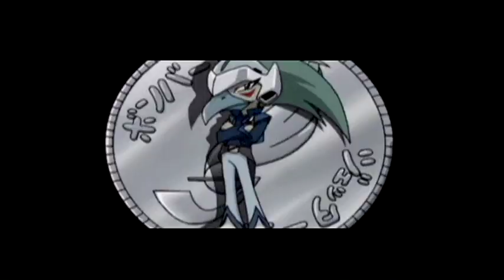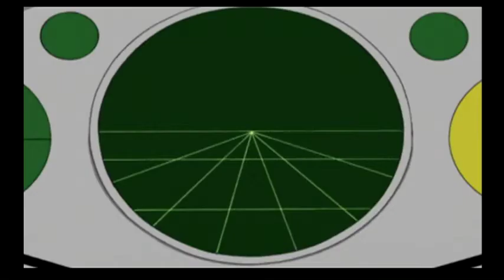Bomberman Jetters nintendo gamecube 15 min pure gameplay no commentary